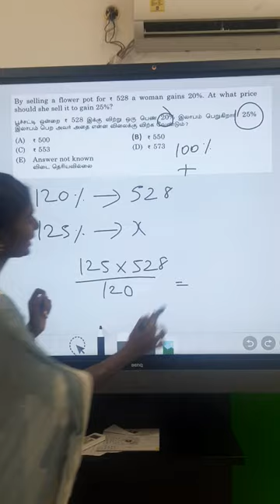TNPSC Maths| Previous Year Questions | Solved Problems| Easy to Solve| Important Question Solutions